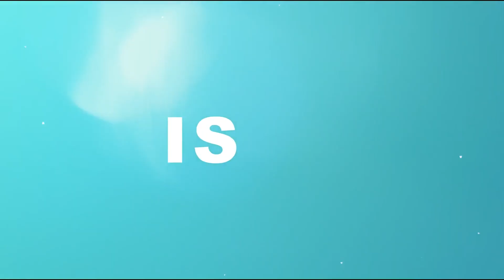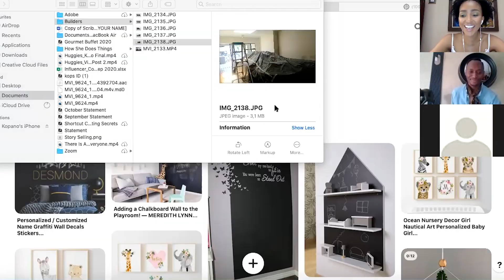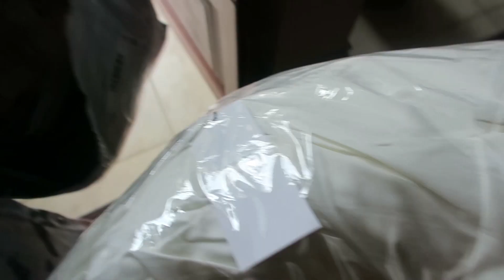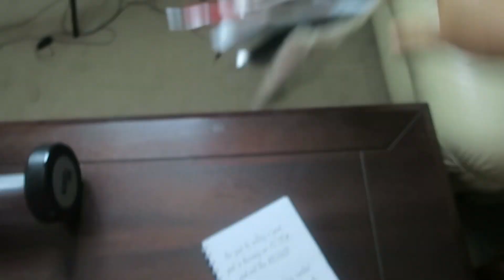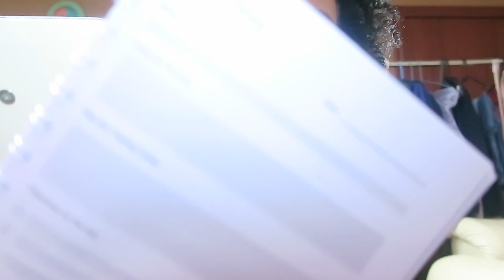VLOG: Worst Filming Day + INTERIOR DESIGN CONSULTATION + Dream Collaboration | How I Do Things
Hey Gorgeous, how are your holidays going so far?
I had the privilege of sitting down with Award-Winning Interior Designer Donald Nxumalo. It was such a fun conversation, plus he shared such amazing value bombs. Excited to show you what we came up with, more details on the room coming through over the next few vlogs!

What more from the consultation on my IGTV